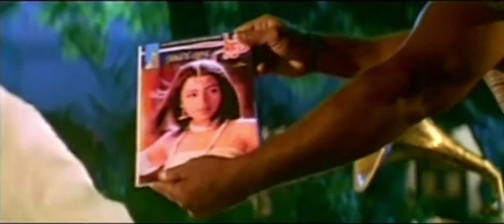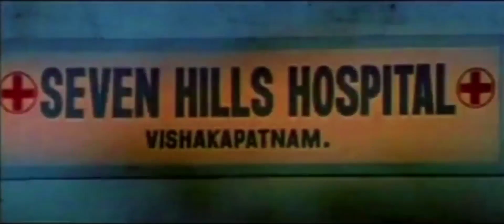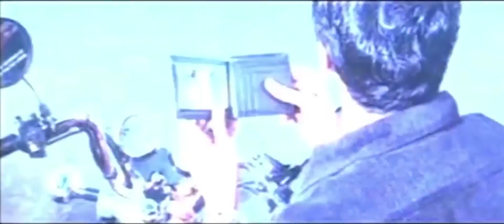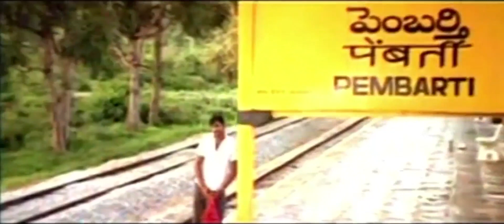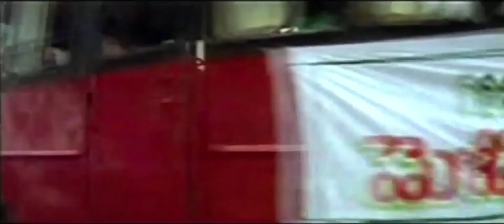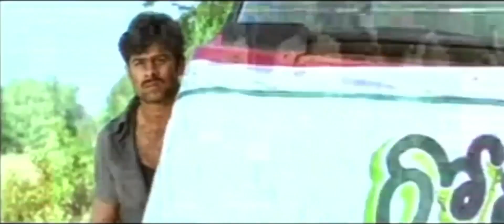Prabhas Gopichand & Trisha Krishnan Telugu Evergreen Super Hit Love Full HD Movie || Movie Ticket